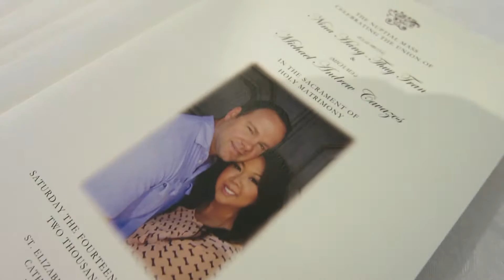Texas Dancing Queen & Wedding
I traveled to Dallas over the weekend to see friends and family and attend my God sister's wedding. Congrats Michael and Nina!